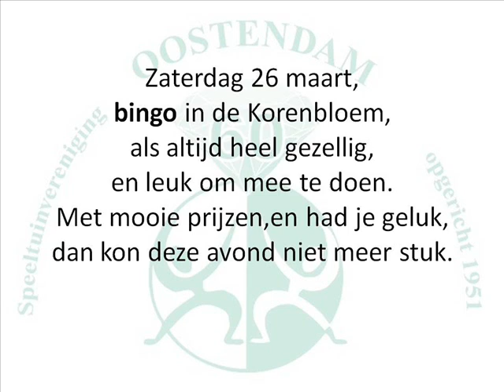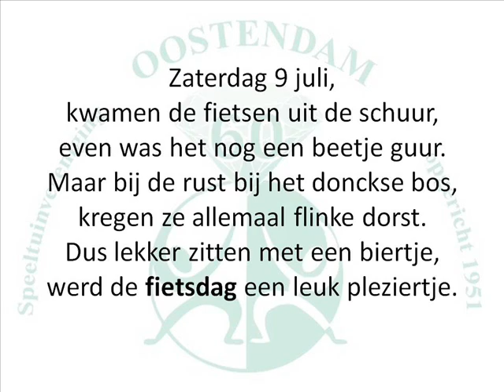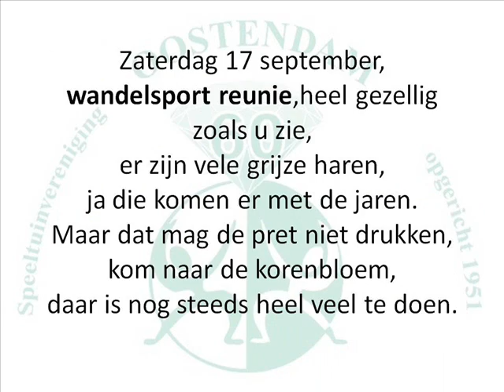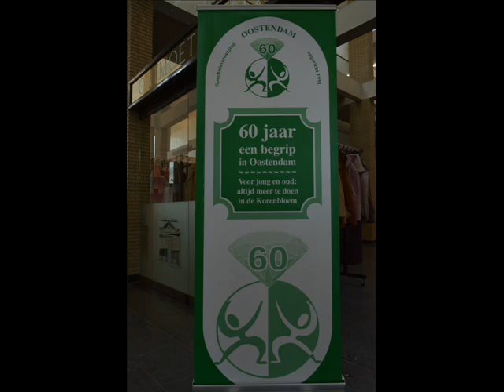SV Oostendam een club voor iedereen